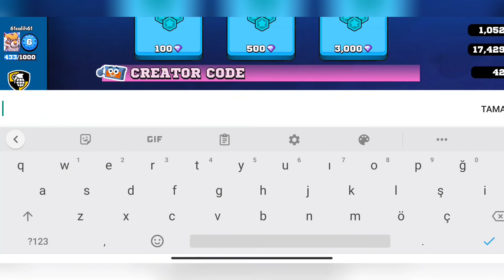FRAG PRO SHOOTER YENİ HEDİYE KODU 2021| ÜCRETSİZ ELMAS HEDİYE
Hepinize merhabalar arkadaşlar bu günkü videodamuzda Frag pro shooter da hediye kodunu gösterdim.

ETİKETLER=
frag pro shooter türkçe,frag pro shooter gift codes 2021,frag pro shooter apk,
frag pro shooter red shadow,frag pro shooter nasıl oynanır,frag pro shooter hesap çalma,frag pro shooter online,
frag shooter,frag pro shooter box opening,
frag pro shooter shino b,frag pro shooter freez b,frag pro shooter jayy b,frag pro shooter codes,frag pro shooter codes 2021,
frag pro shooter color name,frag pro shooter cadı,frag pro shooter captain polar,
frag pro shooter cyber cop,frag pro shooter creator code,frag pro shooter characters,
frag pro shooter dr crow,frag pro shooter duality,frag pro shooter deutsch,
frag pro shooter darius,frag pro shooter desperados,frag pro shooter dj equalizer,
frag pro shooter deck,frag pro shooter darius gameplay,frag pro shooter esports,
frag pro shooter ep 1,frag pro shooter enter gift code,frag pro shooter exe,
frag pro shooter event,frag pro shooter epic chest,frag pro shooter eagle eye,
frag pro shooter ending,frag pro shooter fragman,frag pro shooter friend code,
frag pro shooter funny moments,frag pro shooter free legendary chest,frag pro shooter frag power,frag pro shooter frankenstein,frag pro shooter first gameplay,
frag pro shooter full movie,frag pro shooter gift code,frag pro shooter gift codes,
frag pro shooter gift codes 2020,frag pro shooter gameplay in hindi,frag pro shooter game,frag pro shooter gameplay 2020,frag pro shooter gameplay,frag pro shooter g,
frag pro shooter hannibal,frag pro shooter hesap geri alma,frag pro shooter happymod,
frag pro shooter hades,frag pro shooter hades 5.1,frag pro shooter how to play with friends,frag pro shooter hile apk,frag pro shooter inferno,frag pro shooter indir